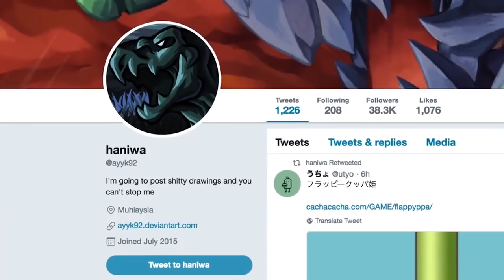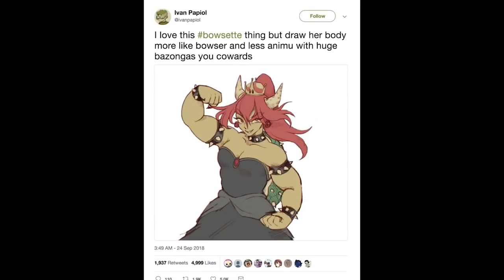CHI È BOWSETTE? Fenomeno sul Web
SUPER MARIO : Bowser e Peach si uniscono nell'incredibile fenomeno Bowsette,
Il fenomeno fa guadagnare il 2% a Nintendo in borsa.

Cosa ne pensate? Se volete vedere altri vita sulla mia vita vi consiglio questa Playlist

Sono Sebastiano, vivo a Tokyo in Giappone, per lavoro scrivo canzoni e compongo musica. Carico 3 o 4 NUOVI VIDEO su questo canale a settimana ed il Mercoledì alle 10:00 sul canale in Giapponese (scriviti qui